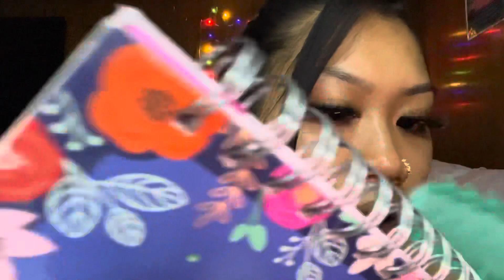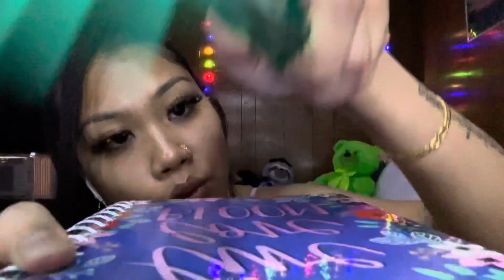Asmr fast and aggressive rolling on items 🛼🍭✨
Inspired by @UnavoidableASMR 💗

SWITCH TO HIGHER PICTURE (1080p) FOR BEST QUALITY‼️

If you’d like to send me anything, it is so greatly appreciated ❤️

Amazon Wishlist:

Get $15 off your first Uber eats order 🍔🍟
Use my code: eats-cassiev968ui